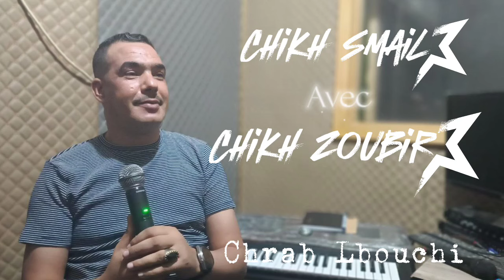Chikh Smail avec Chikh Zoubir شراب لبوشي Chrab Lbouchi